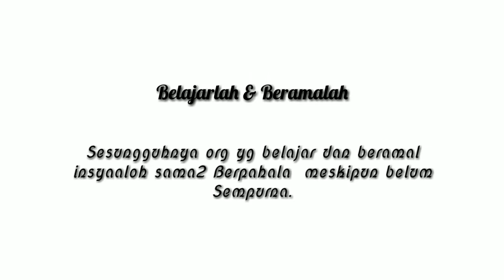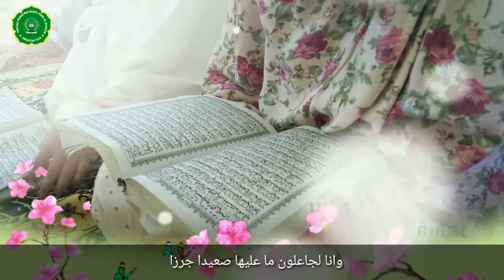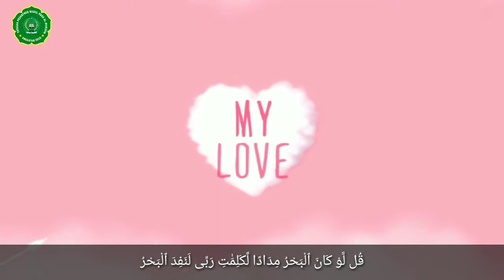Q. S. al-kahfi ayat 1-10 dan 101-110 | Vocal Syahdu | Santriah Nurul Huda al-maksumi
Amaliah membaca Q.S. alkahfi setiap Jum'at menjadi kifarat Dosa sampai jum'at mendatang. Aamiin